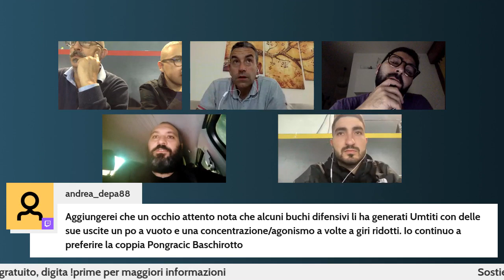PL TALK: Lecce-Fiorentina 1-1